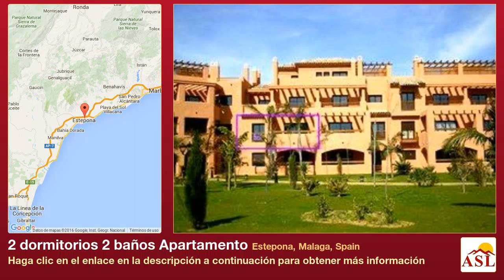2 dormitorios 2 baños Apartamento se Vende en Estepona, Malaga, Spain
Más información en Apartamento se Vende en Estepona, Malaga, Spain con 2 dormitorios, 2 baños

Amplio apartamento en una primera planta muy cerca de la playa. El salon oferece una chiminea y conecta con una terraza amplia con mucha luz.

 • Zona para niños • Potencial alto para alquilar • Urbanización popular • Terrazas con sol • Corta distancia a pie de playa • Corta distancia a pie de rest. • Corta distancia a pie tiendas